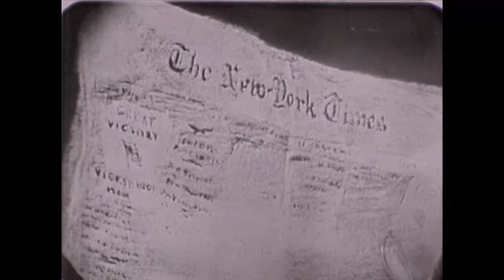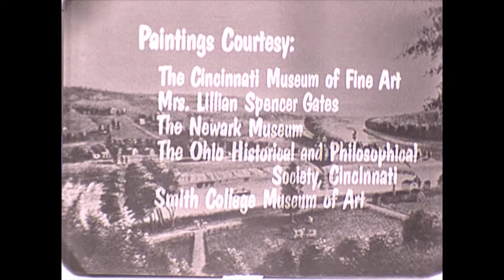Beautiful Dreamer: Life of Lilly Martin Spencer, 1963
Video is part of ten reels of silent, 16mm films housed in the Archives & Library of the Ohio History Connection, formerly the Ohio Archeological and Historical Society or the Ohio Historical Society. The original films and corresponding digital files were a generous donation of Chris and Bonnie Duckworth.

Ohio Historical Sites Film Collection
AV 307, Box 1, Reel 6